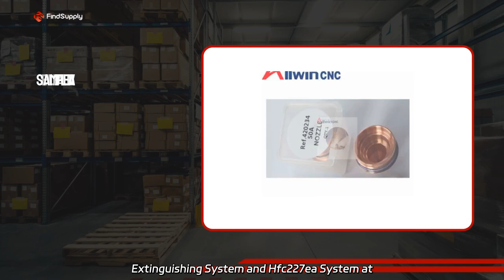Top Foam Nozzle Manufacturer in China | Fire Extinguishing Supplier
Top Foam Nozzle Manufacturer in China | Fire Extinguishing Supplier Supply FM 200 Fire Extinguishing System and Hfc227ea System at factory prices. We are the leading manufacturer, providing high-quality products.